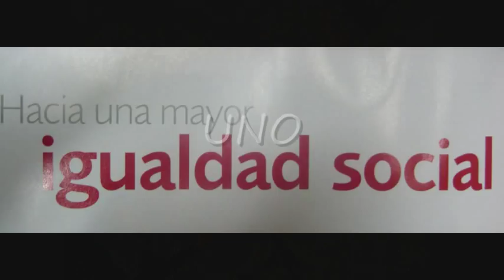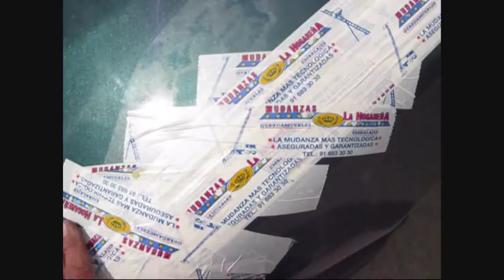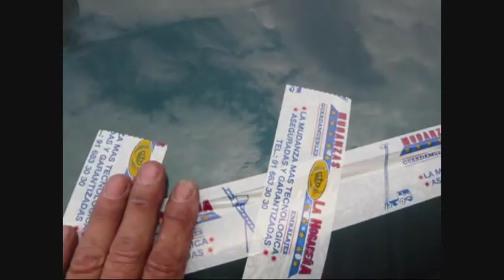ACCIDENTE,SE LEVANTO EL CAPO.DEL COCHE, 110KM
COMO SE PUEDE ROMPER LA BISAGRA DEL CAPO Y SALIR VOLANDO .

PUES SUCEDIÓ  ,PERO EL CAPO SE QUEDO ENGANCHADO .DE LA OTRA